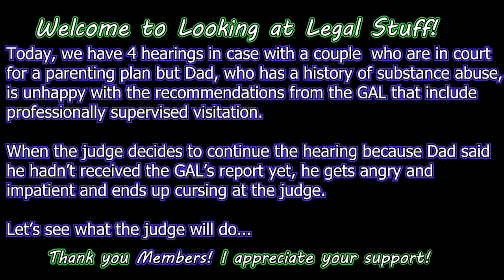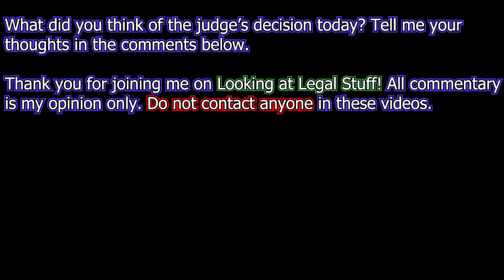Parenting Plan: Furious Father CURSES At The JUDGE Over His FRUSTRATION About Coming Back To COURT!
Today, we have 4 hearings in a case with a couple  who are in court
for a parenting plan but Dad, who has a history of substance abuse,
 is unhappy with the recommendations from the GAL that include
professionally supervised visitation.

When the judge decides to continue the hearing because Dad said
he hadn’t received the GAL’s report yet, he gets angry and
impatient and ends up cursing at the judge.

Let’s see what the judge will do...

CHAPTERS

00:00:10 - Intro
00:00:42 - Hearing #1
00:05:41 - Hearing #2
00:12:13 - Hearing #3
00:13:24 - Hearing #4

PLEASE, DO NOT ATTEMPT TO CONTACT OR HARASS ANYONE IN THIS VIDEO

All commentary is my opinion only.